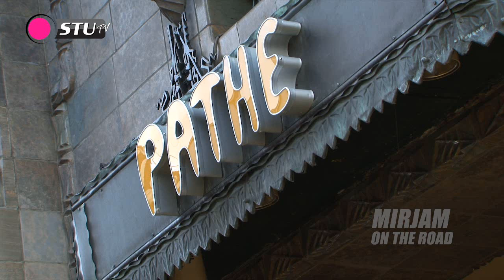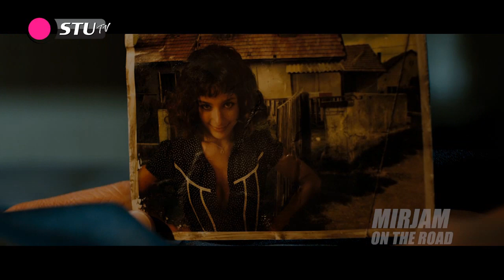Mirjam on the Road - aflevering 1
In Mirjam on the Road trekt Mirjam langs diverse grote evenementen en premièrefeestjes om bekende inter- en nationale gezichten aan de tand te voelen. In deze aflevering een bezoek aan de filmset van Zombibi en gaan de films De President en The Devil's Double in première.

Labels: StuTV, Studenten.net, Mirjam on the Road, MOTR, Studenten, Entertainment, Event, Premiere, Rode Loper, BN'er, BNer, Amsterdam, Nederland, Tuschinski, Film, Bioscoop, Shouf Shouf Zombibi, Zombibi, Film, The Devil's Double, De President, Paul Rabbering, Filemon Wesselink, Mimoun Ouled Radi, Gigi Ravelli, Dean Sounders, Tim Oliehoek, Hans Klok, Dio, Don Diablo, Frank Lammers, Ruben van der Meer, Tamara Brinkman, Joost Buitenweg, Ruud Feltkamp, Mimoun Oaissa, Najib Amhali, Achmed Akkabi, Yahya Gaier, Erwin van den Eshof, Dominic Cooper, Latif Yahia, Uday Hussein